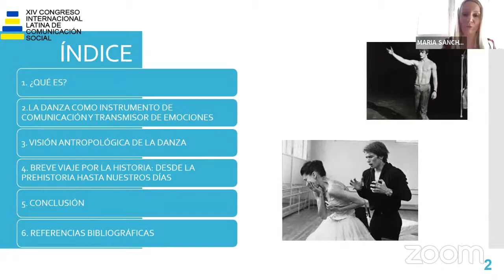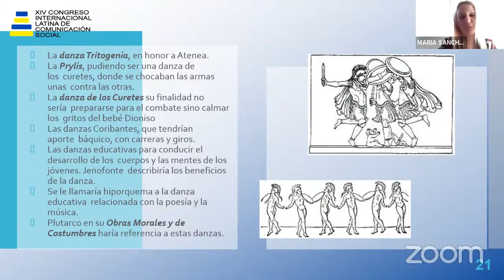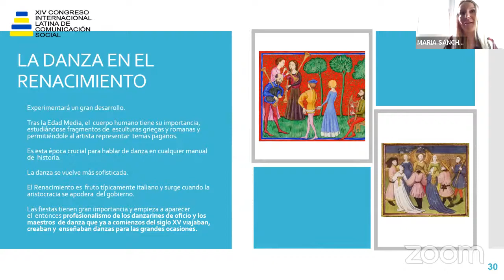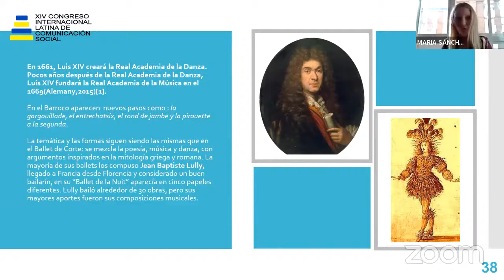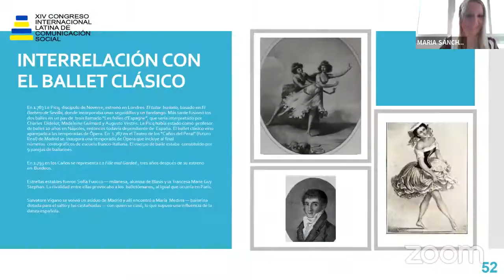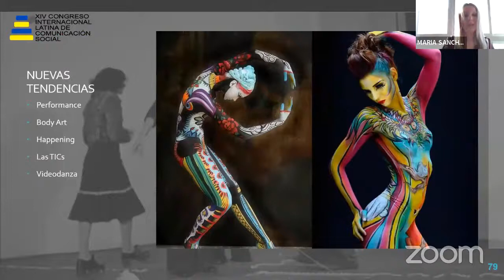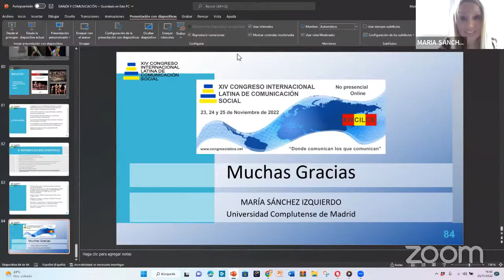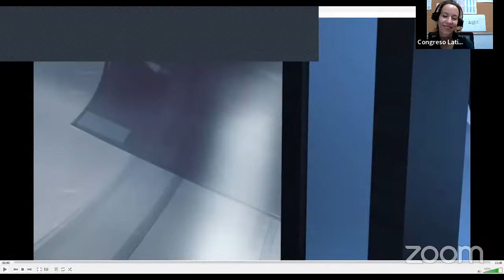María Sánchez Izquierdo “Danza, comunicación y emociones”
La directora de Izansdance, María Sánchez Izquierdo bajo la coordinación de Almudena Barrientos en el Congreso XIV Congreso Internacional Latina de Comunicación Social, nos invita a realizar un viaje por la danza, la comunicación y las emociones.